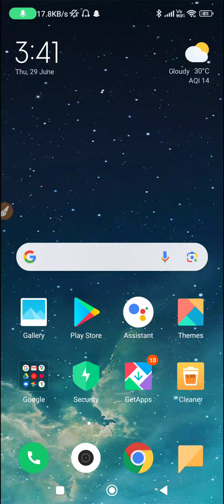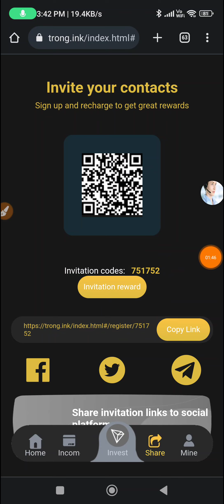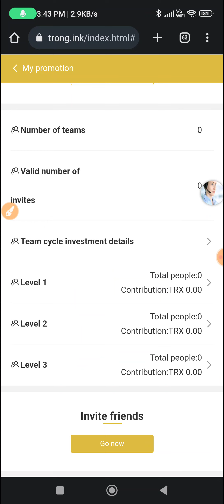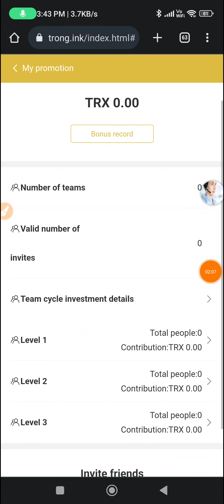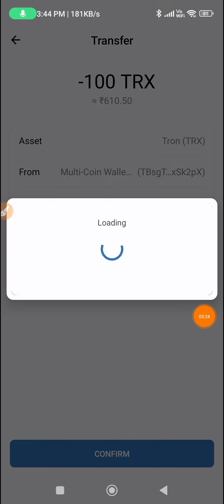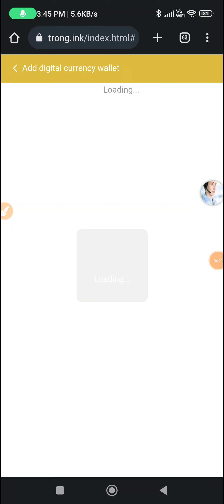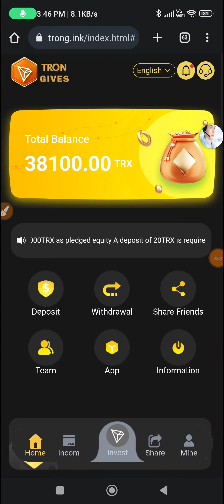💥USDT Earning Site |💰Get Free Crypto |💲Crypto Earning Apps | Earn Free USDT | USDT Investment Site